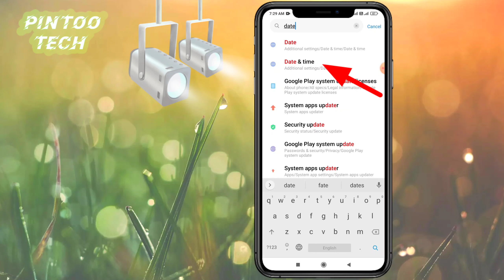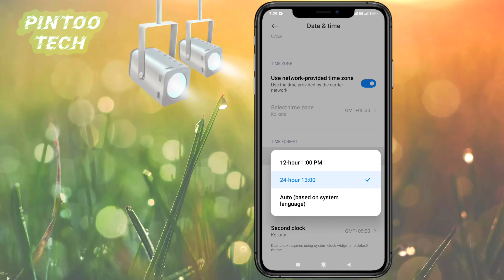Mi phone me 24 Ghante ka time 12 ghante ka kaise kare | How to set 24 hour time 12 hour